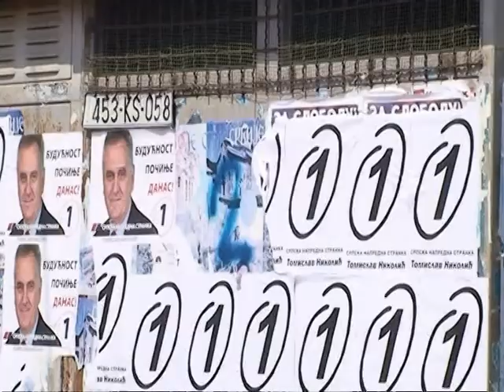LEVIZJA “VETVENDOSJE“ PARAQITET PROGRAMI POLITIK LAJM